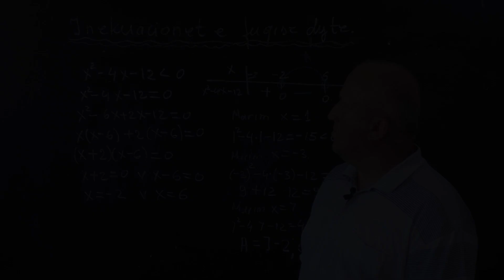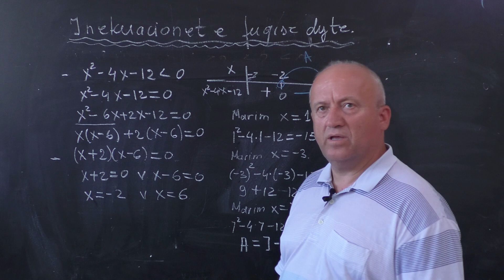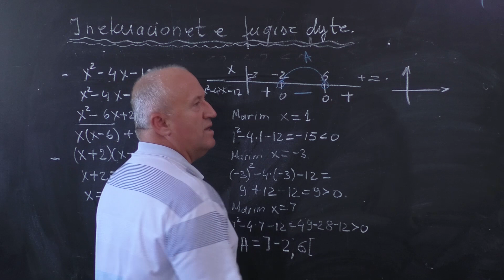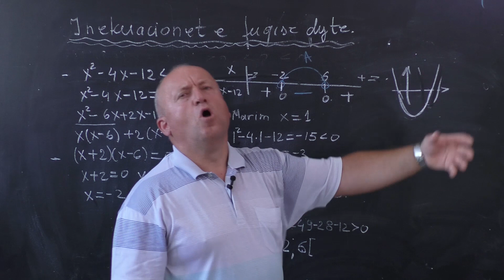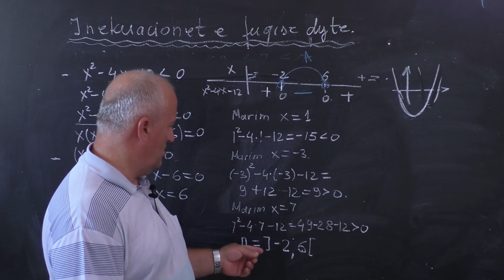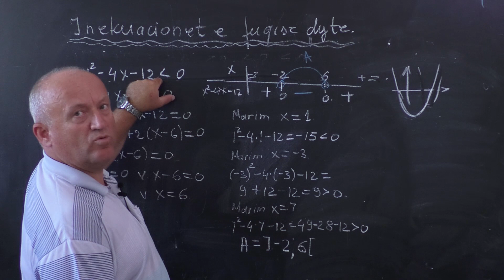Matematikë - Inekuacionet e fuqise se dyte. Shembull